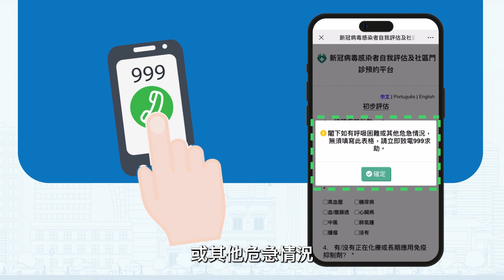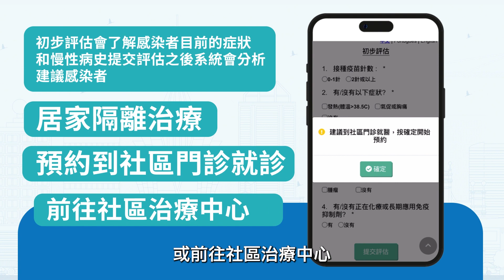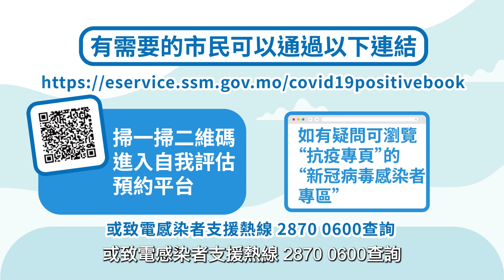【新型冠狀病毒感染應變協調中心】“新冠病毒感染者自我評估及社區門診預約平台”使用教學